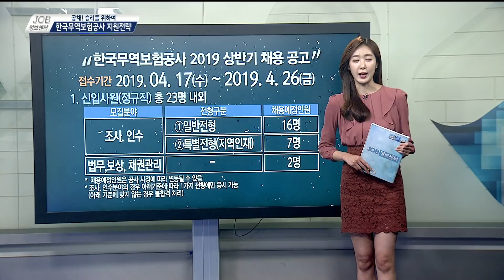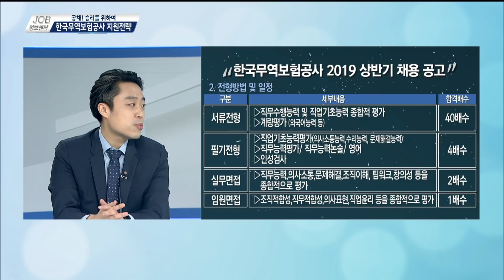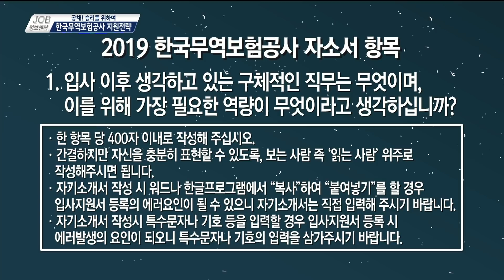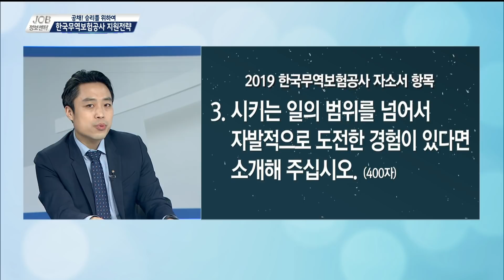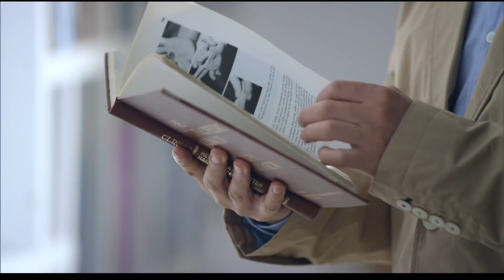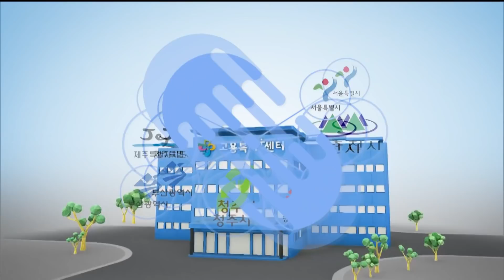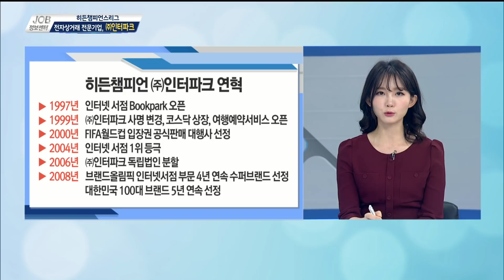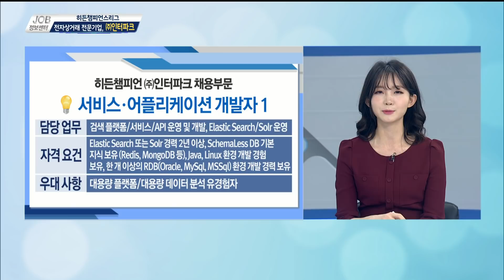[JOB정보센터 190425] 한국무역보험공사 상반기 공채 분석 / 강원, 충북 지역 채용정보 / 전자상거래 전문기업, ㈜인터파크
◎ 공채 승리를 위하여
    - 아이템 : 한국무역보험공사 상반기 공채 분석

    - 출연자  조민혁 강사 / 위포트
              남유진 연합뉴스TV 캐스터

    - 아이템  강원, 충청지역 채용정보

    - 출연자  남유진 연합뉴스TV 캐스터

    - 전화연결 춘천고용복지플러스센터 이금주 주무관
               대전고용복지플러스센터 서은혜 주무관

◎ 히든챔피언스리그
    - 아이템  전자상거래 전문기업, ㈜인터파크

    - 코너출연자    김병주 커리어 컨설턴트